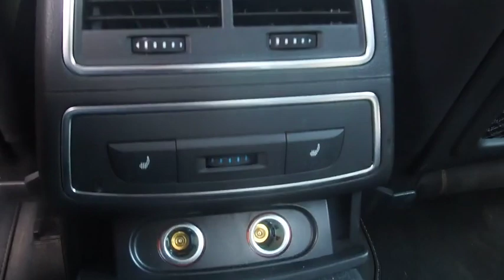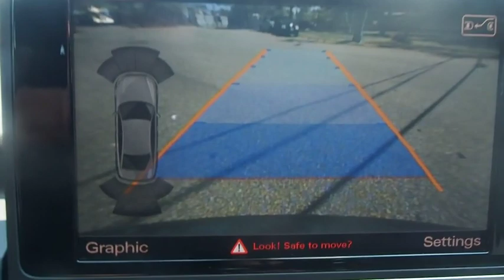2015 Audi A6 Walk-around used, Long Island, Huntington, East Northport, Plainview, NY AU7097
2015 Audi A6 Walk-Around
2015 Audi A6 2.0T Premium Plus - Stock#: AU7097 - VIN#: WAUGFAFC7FN004298

363 E. Jericho Turnpike

Great Deal on a Nice Audi A6!! ONE OWNER - CLEAN CARFAX, RECENT AUDI OF HUNTINGTON TRADE, and NO FEES EVER at AUDI of HUNTINGTON. Audi MMI Navigation Plus Package (Audi Connect w/Online Services, Audi Sound System, Driver Information System, and Radio: Audi MMI Navigation Plus w/MMI Touch), Cold Weather Package (Heated Rear Seats and Heated Steering Wheel), Premium Plus Package (Audi Advanced Key (Keyless Entry), Audi Parking System Plus w/Rearview Camera, Audi Pre Sense Rear, Audi Side Assist, and Heated Auto-Dimming Exterior Mirrors), ABS brakes, Alloy wheels, Compass, Electronic Stability Control, Front dual zone A/C, Heated door mirrors, Heated front seats, Illuminated entry, Low tire pressure warning, Power moonroof, Remote keyless entry, and Traction control. Thank you for considering one of our fine pre-owned automobiles. All of our pre-owned vehicles have been hand selected and pass an efficient 300 multi-point inspection. If it doesn't pass, it will not be offered for sale. Buy with confidence at Audi of Huntington; home of the Value-Price Guarantee. Come take a look at the deal we have on this outstanding 2015 Audi A6. This terrific Audi is one of the most sought after used vehicles on the market because it NEVER lets owners down. We strive to provide excellence during every part of your experience, as our goal is to build long-lasting, meaningful relationships with every client across Long Island.